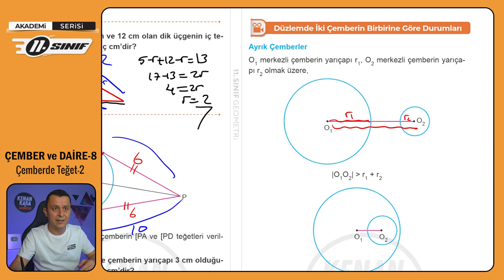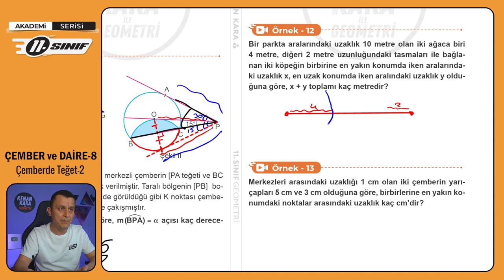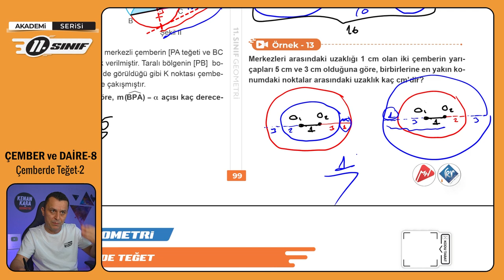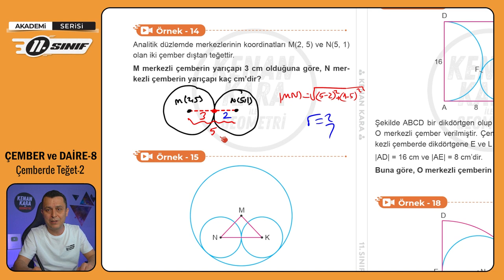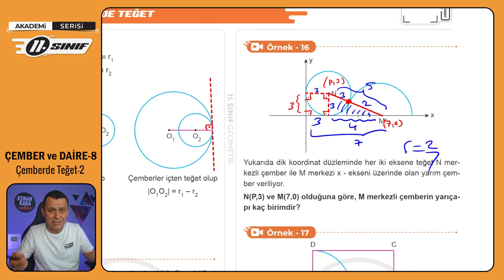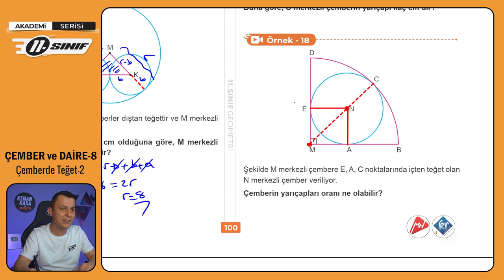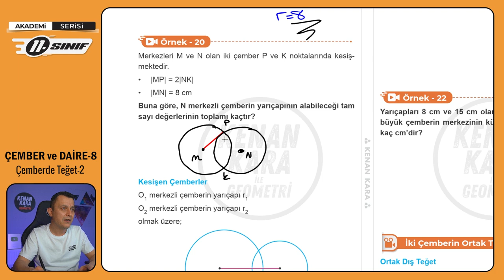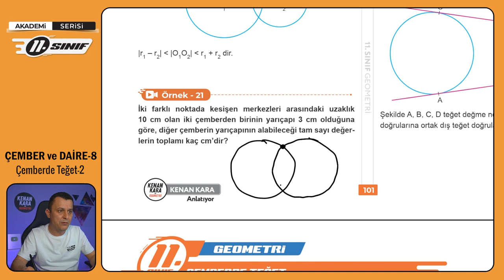ÇEMBER ve DAİRE-8 | Çemberde Teğet-2 | 11.Sınıf Konu Anlatımı | Akademi Serisi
11. sınıf Matematik dersinde Çember ve Daire konusundaki Çemberde Teğet kısmının anlatımı